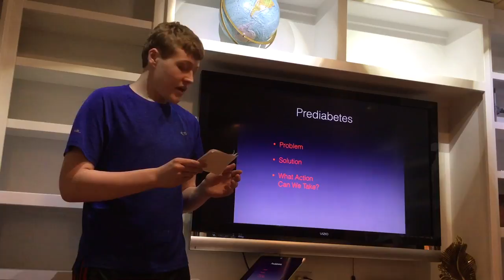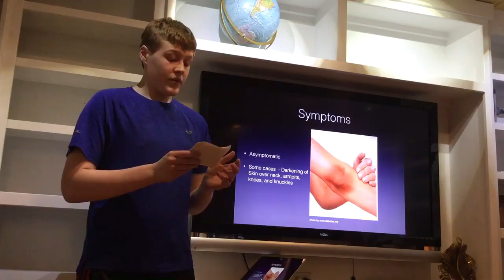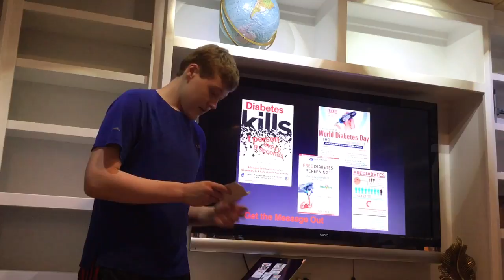07DD6F21 D751 4336 892A BE3001A13182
Persuasive Speech - Prediabetes